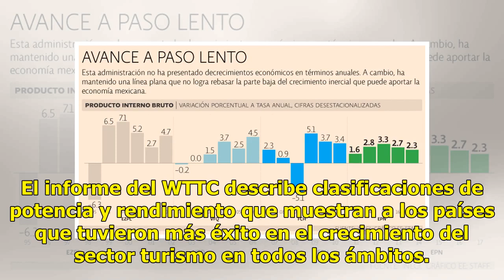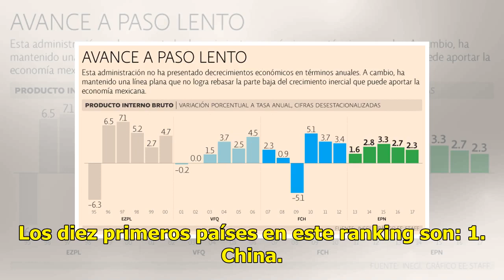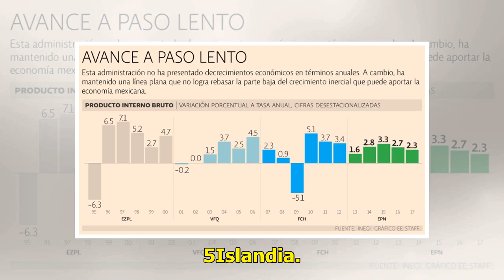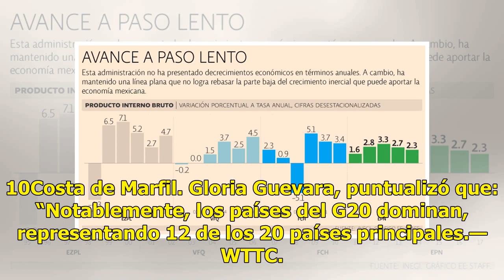México, cuarto de más crecimiento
Reporte de viajes y turismo de un consejo mundial CIUDAD DE MÉXICO.— El Consejo Mundial de Viajes y Turismo (WTTC, por sus siglas en inglés), lanzó un nuevo Informe sobre la potencia y el rendimiento del sector turístico, en el marco del Día Mundial del Turismo, celebrado el jueves 27. México aparec...